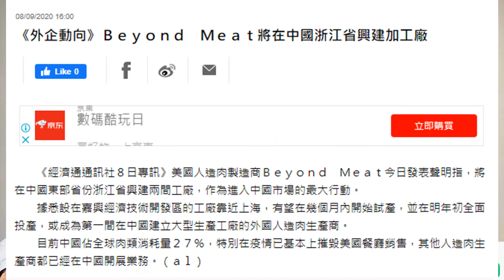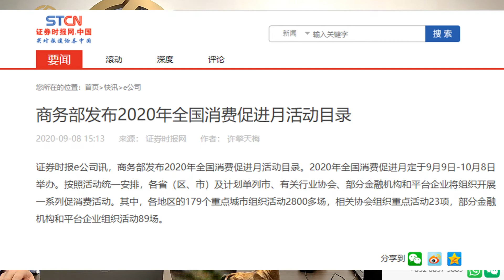【市場點評】糧食唔夠要食人造肉？ / 9月嚟搞光棍節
風險聲明: 內容乃基於本公司認為可靠的公開資訊而發表，本公司不保證該資訊的準確性和完整性。股票價格可升可跌，甚至變得毫無價值。以上內容並不構成任何投資買賣建議。主持人及各嘉賓均為証監會的持牌人。主持人、各嘉賓以及本公司之員工及/或客戶不排除持有上述談及之股票。投資者在決定投資前應作出足夠風險評估，有需要的時候請尋求獨立專家意見。